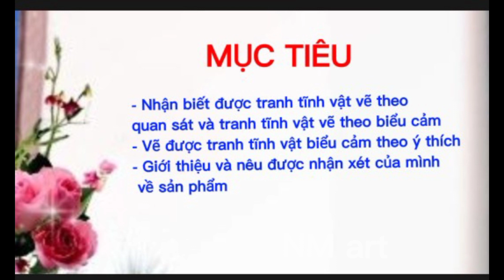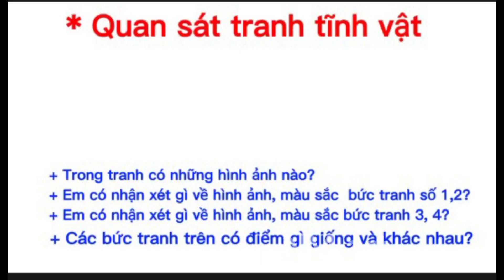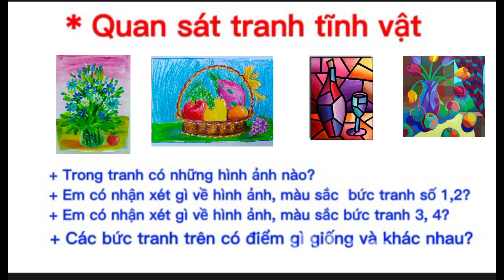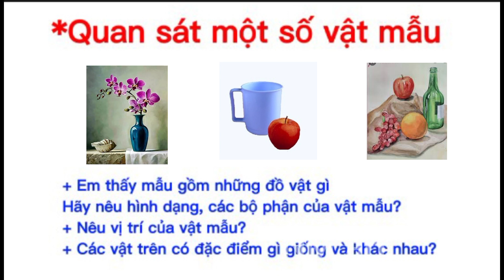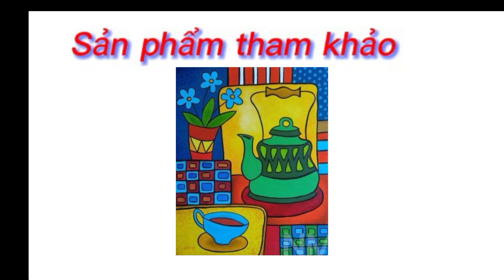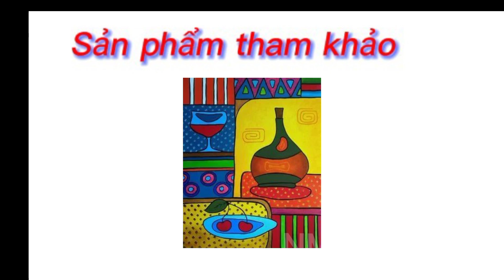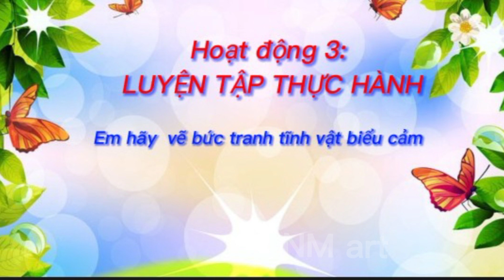Mĩ thuật lớp 4/ Chủ đề 10: Tranh tĩnh vật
Chào thầy cô và các bạn học sinh
❤️ Nguyễn Mát chuyên làm video   dạy vẽ khối  tiểu học và video ngắn ghi lại quá trình thực hiện tạo sản phẩm từ khối
 1 đến khối 9
❤️Thầy cô và các bạn học sinh thấy hay hãy đăng ký kênh để nhận nhiều video sớm nhất ạ. Nguyễn Mát cảm ơn thầy cô, bạn và các em đã đăng ký ủng hộ kênh của Nguyễn Mát art ạ